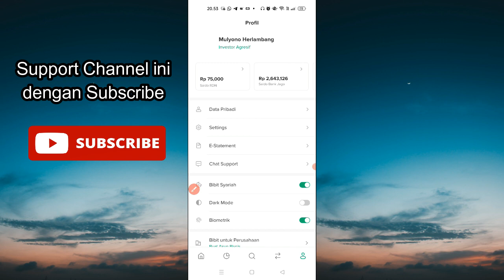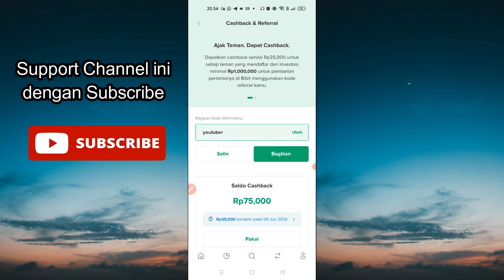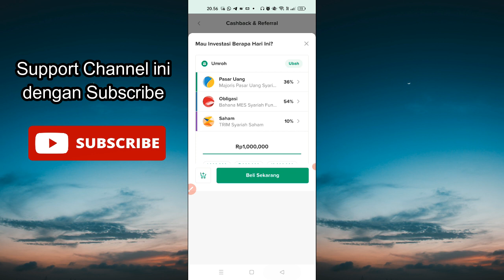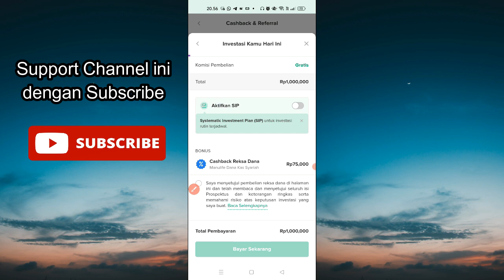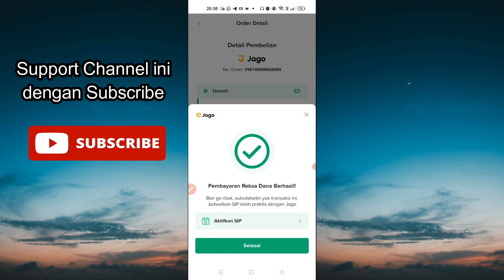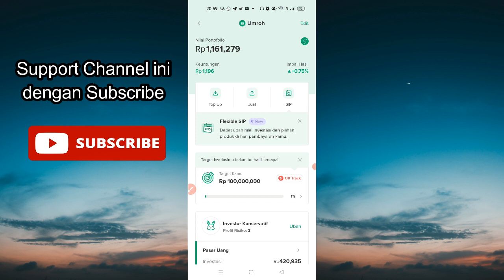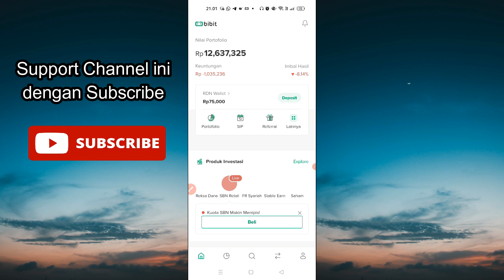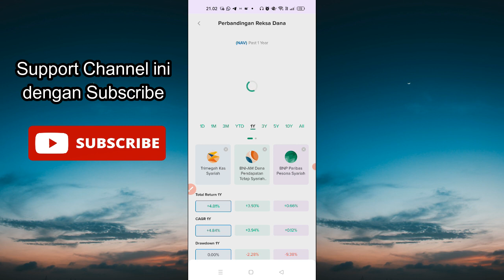Cara Mendapatkan Uang di Aplikasi Bibit | Apakah Aplikasi Bibit Terbukti Membayar?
Halo semuanya! Selamat datang di channel Mulyono Herlambang. Di video kali ini, kita akan membahas cara mendapatkan uang melalui aplikasi Bibit. Banyak yang bertanya-tanya, apakah aplikasi ini benar-benar membayar dan bagaimana cara kerjanya? Yuk, kita cari tahu bersama!

📲 Aplikasi Bibit: Bibit adalah platform investasi yang memungkinkan Anda untuk mulai berinvestasi dengan mudah dan praktis. Tapi, apakah benar-benar bisa menghasilkan uang? Di video ini, kami akan memberikan panduan lengkap dan pengalaman kami menggunakan aplikasi ini.

👀 Di video ini, Anda akan menemukan:

Tutorial Lengkap: Cara menggunakan aplikasi Bibit dari awal hingga akhir.
Strategi Investasi: Tips dan trik untuk memaksimalkan keuntungan.
Bukti Pembayaran: Apakah aplikasi Bibit benar-benar membayar? Kami akan menunjukkan bukti pembayaran dan pengalaman nyata.
Kelebihan & Kekurangan: Penilaian jujur tentang aplikasi ini.
Tips untuk Pemula: Bagaimana memulai investasi dengan aman dan menghindari kesalahan umum.
Aktifkan juga lonceng notifikasi supaya tidak ketinggalan video terbaru dari kami.

Info : Investasi mengandung Resiko, ini hanya video pengetahuan. semua tindakan yang di ambil menjadi tanggung jawab setiap individu, dan bukan tanggungjawab kami.

Tonton Video Cara Daftar Aplikasi Bibit disini

Dapatkan cashback reksadana dari Bibit senilai Rp25.000.
Masukkan kode referral ini saat pendaftaran
youtuber

Download dan instal aplikasinya disini

Cara daftar Reksadana di Bibit

Tonton juga kumpulan video Investasi di Bibit